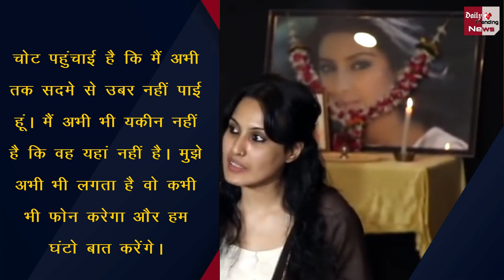Kamya Panjabi ने जताया Sidharth Shukla से ना मिले का अफसोस, देखे Video !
Kamya Panjabi Has Regrets Not Meeting Sidharth Shukla, In A Recent Interview, Kamya Panjabi Told That She Still Regrets Not Being Able To Meet Sidharth Shukla After Bigg Boss 13